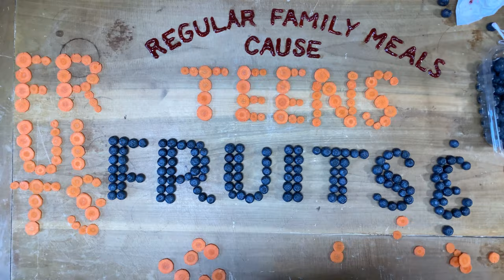Senior Capstone - Food Lettering Timelapse #3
This lettering piece is a part of my Senior Capstone project, which is about eating together as a family.

Eating regular dinners together is associated with higher consumption of fruits, vegetables, and dairy products in teenagers. Teens who eat dinner with their parents are also less likely to skip breakfast. Family meals promote healthy eating habits because everyone sits down and enjoys the same meal, usually prepared at home. In fact, eating together also prevents children from becoming overweight in adulthood. Over a ten-year period, researchers discovered that the teens who had eaten 5 or more family meals a week were 10% less likely to be overweight or obese later in life than those who ate no family meals.

To create this piece, I used raspberry jam, carrots, and blueberries, surrounded by strawberries, kale, and parsley.